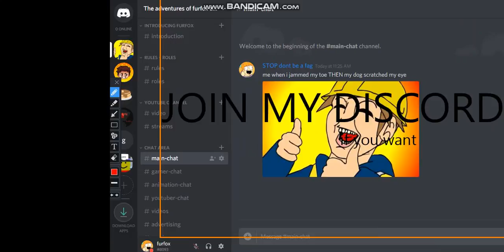C R I E S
aaaaaaaaaaaaaaaaaaaaaaa
SERVER dont kill me pls daddy